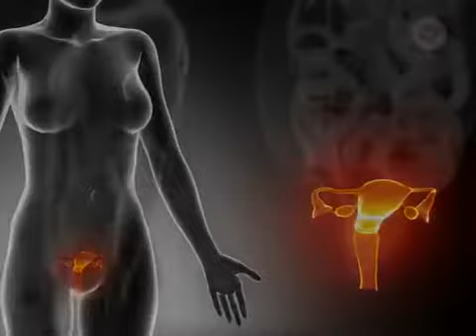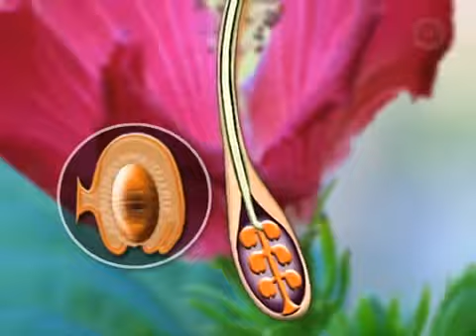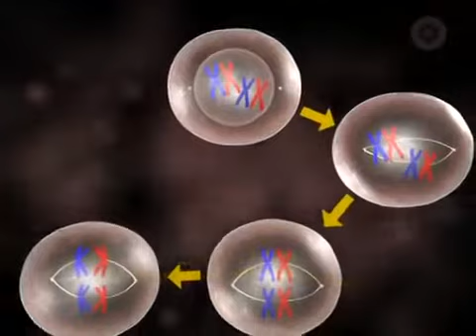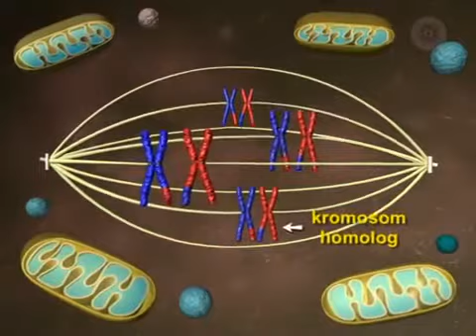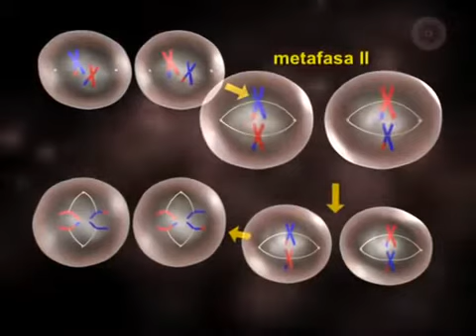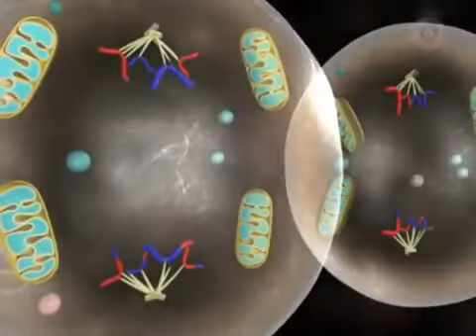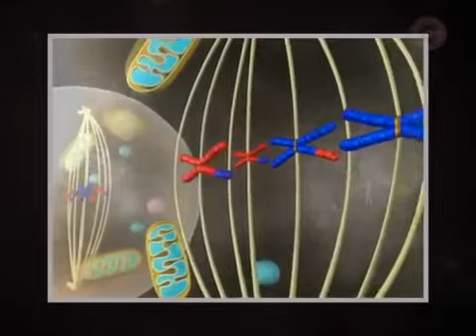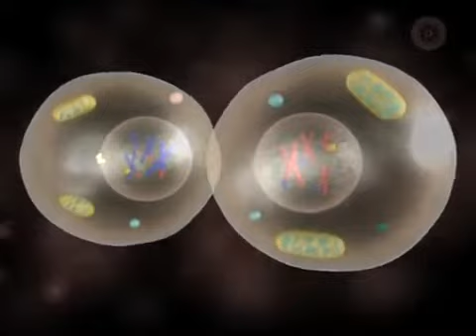Meiosis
Pembahagian sel : meiosis
cell division